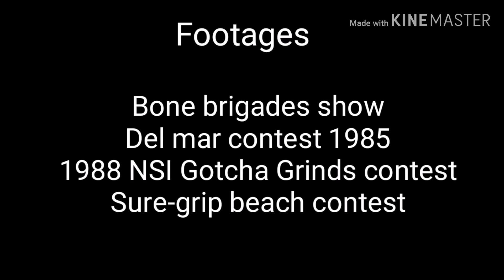สเก็ตบอร์ด​ Shape (มือใหม่ควรรู้ไว้ก่อน)​ Alpha Skateboard Lifestyles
Pro Skates : Duane Peter, Steve Alba, Billy Ruff, Tony Hawk, Christian Hosoi, Lance Mountains, Neil Blender, Bill Danforth, Rob Roskopps, Dave Hackett

Decks : Powell Peralta​ / MIT Skateboard /Anti-hero